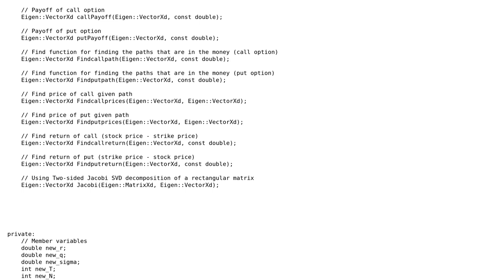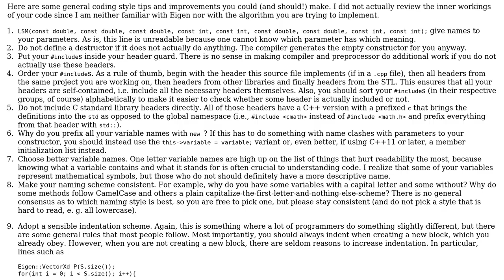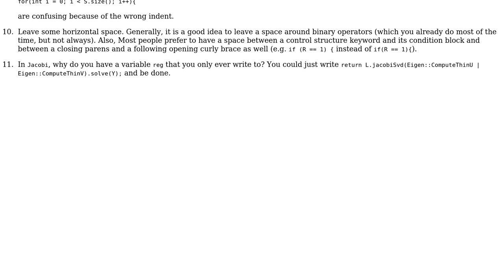Writting "A Simple Least-Squares Approach" by Longstaff and Schwartz; pricing American option...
Code Review: Writting "A Simple Least-Squares Approach" by Longstaff and Schwartz; pricing American option contracts

With thanks & praise to God, and with thanks to the many people who have made this project possible! | Content (except music & images) licensed under CC BY-SA | Music | Images & others | With thanks to user Phrancis user justanewb user Ben Steffan and the Stack Exchange Network Trademarks are property of their respective owners. You are responsible for your own actions.